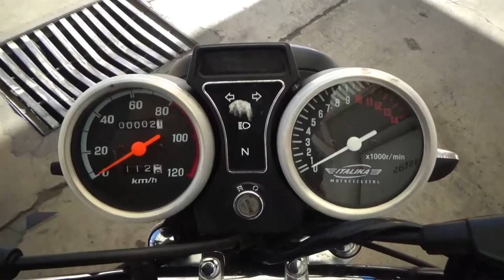Italika / FT 125 / 2012 - 4496